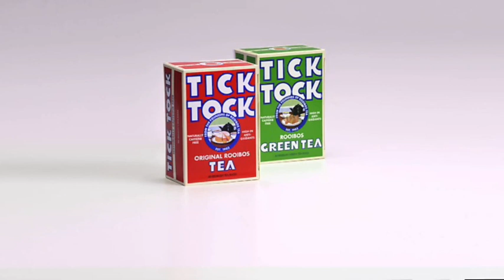Tick Tock Tea Advert